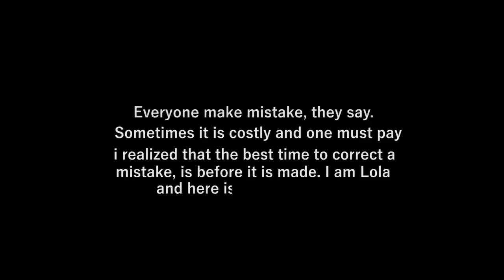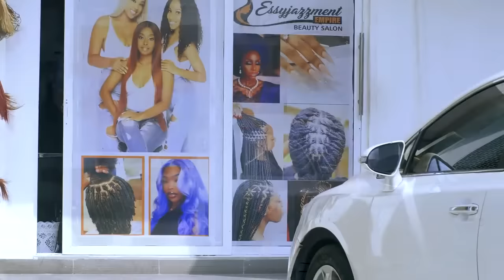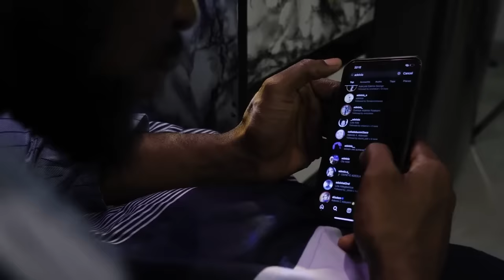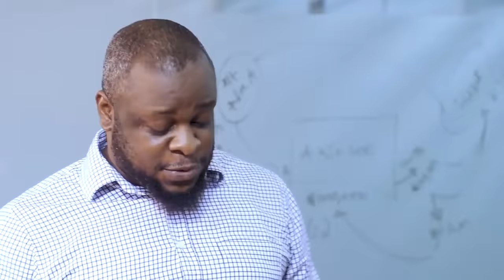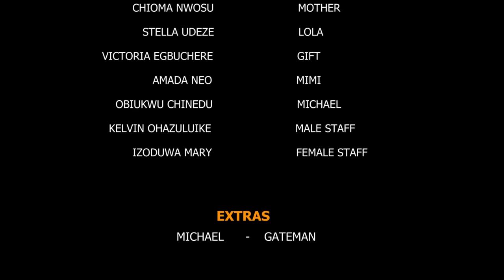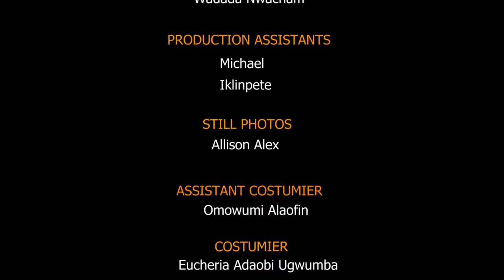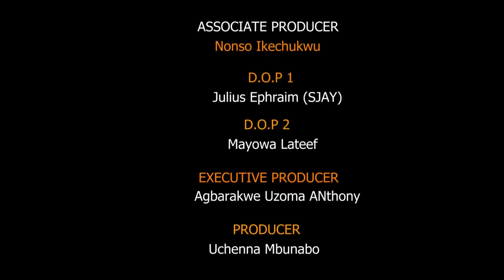The Rich Guy Left His Home And Pretend 2Be A Blind Street Beggar Just 2Knw Who Wil Truly Love Him-NG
BREATHLESS MOMENT